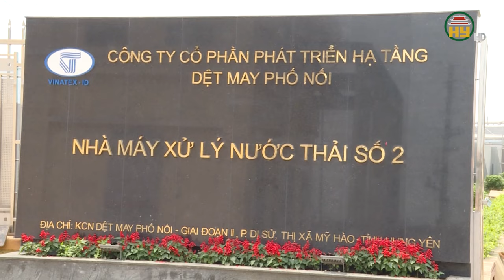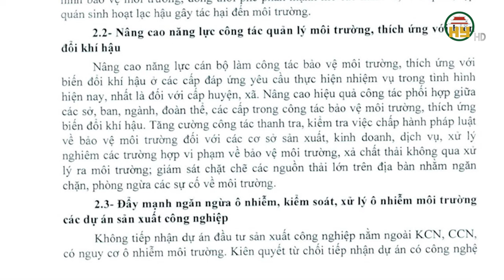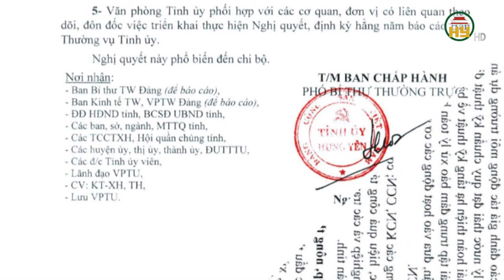Hưng Yên hướng đến tăng trưởng xanh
Hưng Yên TV | Không chỉ nỗ lực nâng cao năng lực cạnh tranh, thu hút đầu tư, tỉnh Hưng Yên còn hướng đến tăng trưởng xanh, phát triển bền vững. Điều này đã được ghi nhận với chỉ số xanh cấp tỉnh PGI lần đầu tiên công bố năm 2023, Hưng Yên đứng ở vị trí khá cao, xếp thứ 14 toàn quốc. Phát triển kinh tế gắn với bảo vệ môi trường đang được chính quyền cùng cộng đồng doanh nghiệp trên địa bàn tỉnh chung tay thực hiện.
Địa chỉ: 164 Nguyễn Văn Linh, thành phố Hưng Yên, tỉnh Hưng Yên
Tiktok: Truyền hình Hưng Yên
Facebook: Đài Phát thanh và Truyền hình Hưng Yên
Zalo: Đài PTTH Hưng Yên